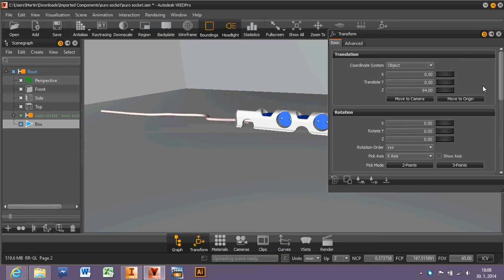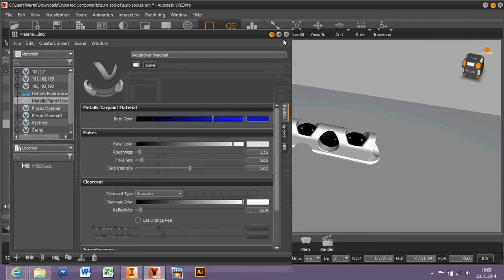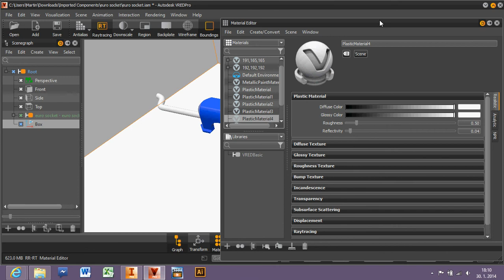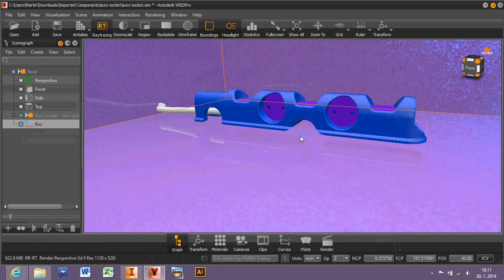Working in the Autodesk VRED Pro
Extension cord. Visualization in the Autodesk VRED Pro. like FCB